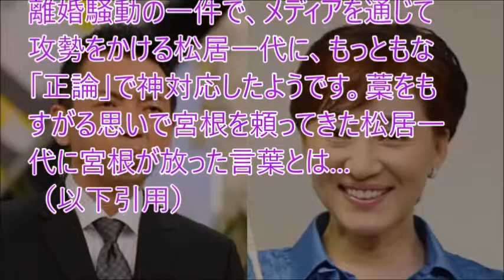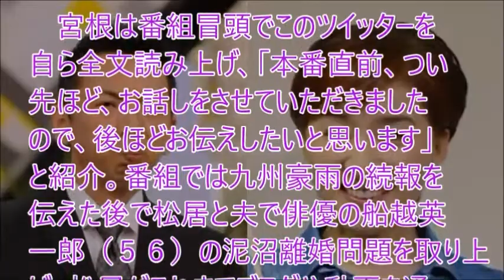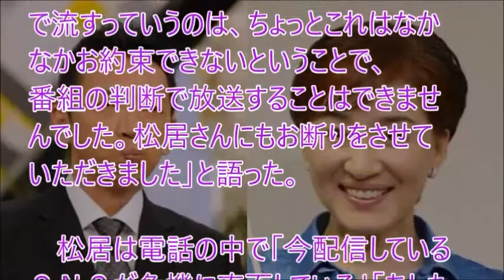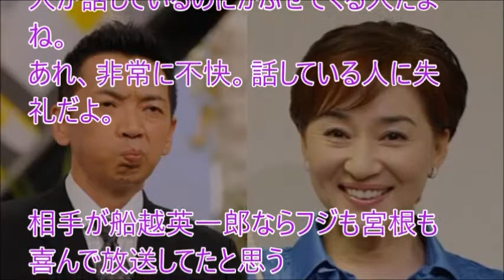宮根誠司が松居一代からの身勝手な出演希望に神対応の一言…。「ハッキリ言って…」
音楽

【衝撃】船越英一郎が松居一代との離婚を決めた息子の一言がヤバイ！遂にドロ沼法廷闘争に発展か？

船越英一郎の「恐怖のノート」の中身が判明！？これが本当なら松居一代は完全アウト！

【松居一代】ついに裁判で決着か！？船越英一郎の浮気相手がブチギレ！巨額の賠償金に泣くのは誰！？